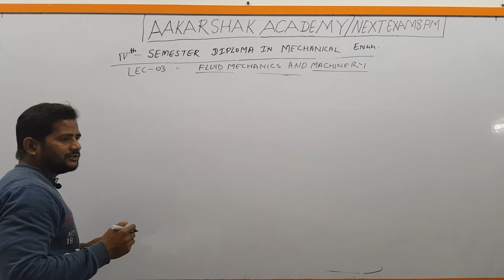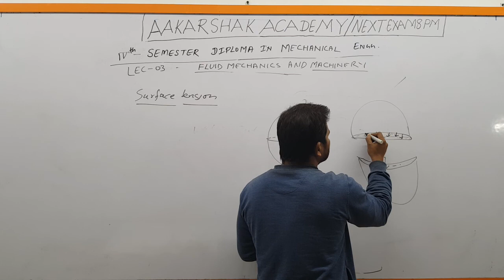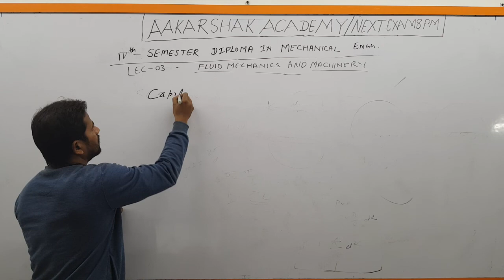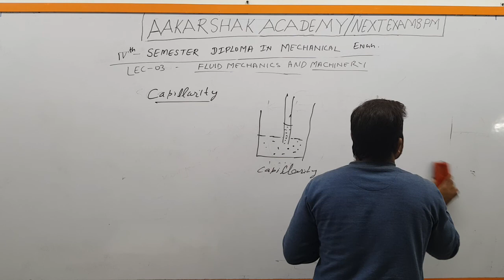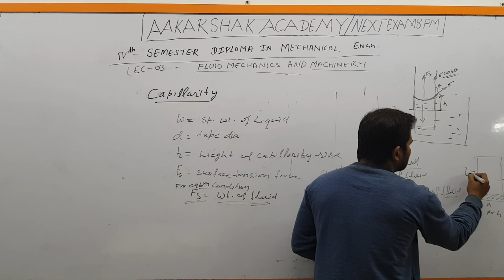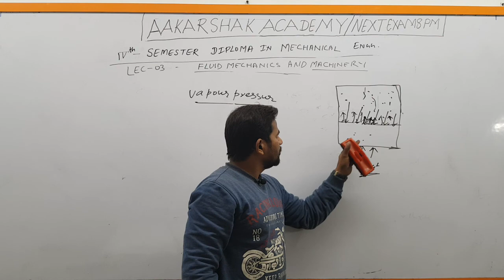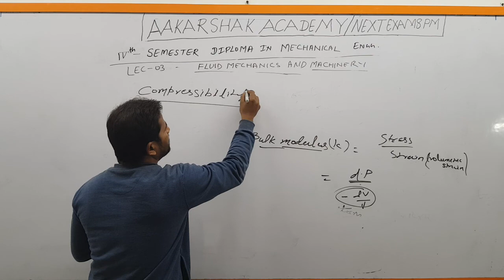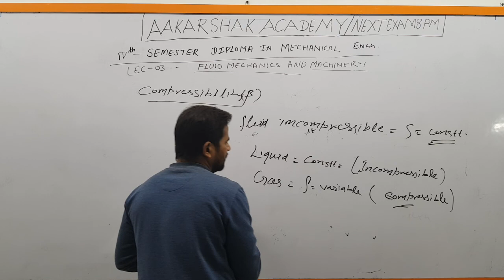|| Lecture 03 || Fluid Mechanics and Machinery || 4th Semester || Mechanical Engineering ||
|| 4th Semester ||
          || Mechanical Engineering ||

    INDIA'S BEST ONLINE CLASS & TEST APP

                        AAKARSHAK ACADEMY
   👇 || Provides Online and Offline Classes For || 👇

1. || Basic Maths by Er. Amuly Ratn || SDM ||

2. || Engineering Maths by Er. Amuly Ratn || SDM ||

3. || Advance Electronic Devices and Circuits ||
                     || 4th Semester ||
           || Electronics Engineering ||
  || SBTE PATNA BIHAR || SYLLABUS ||

4.                 || Hydraulics ||
                  || 4th Semester ||
               || Civil Engineering ||

5.  || Fluid Mechanics and Machinery ||
                       || 4th Semester ||
              || Mechanical Engineering ||

6. || D.C. Machines & Transformers ||
                   || 4th Semester ||
            || Electrical Engineering ||

   FOR ANY OTHER DETAILS, PLEASE
                  CAMPUS OF
         AAKARSHAK ACADEMY
              NEXT EXAM 8 PM
               P-535, Vidyapuri